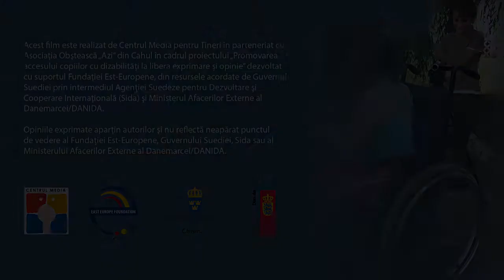Fratele Meu Autist Mihaela 12